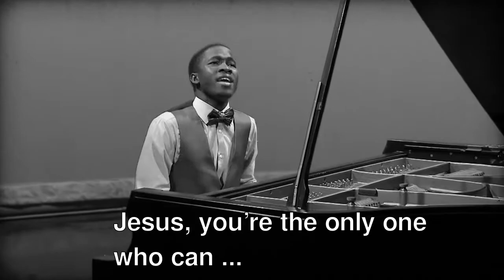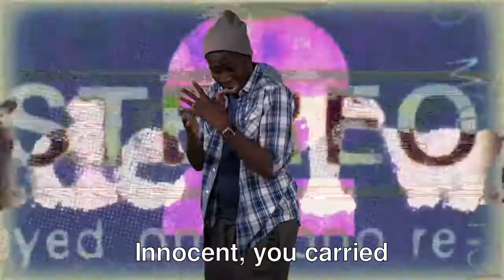Cissa - Hosanna English Subtitles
HOSANNA de Cissa subtitled in English! Enjoy more music on iTunes